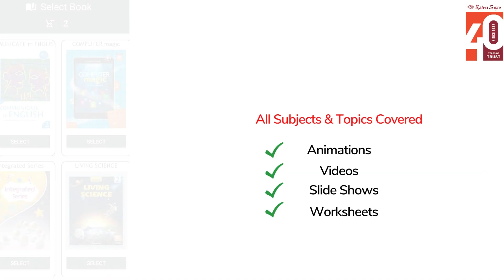Anu Helps Ali Niti Ratna Class 1- Ratna Sagar Niti Ratna Book 1 Animated Videos For Kids